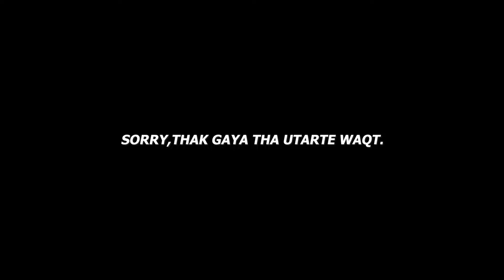WHAT A BEAUTIFUL DAY! ft: @badeybhaiya,kingson & Suresh / Vlog 50